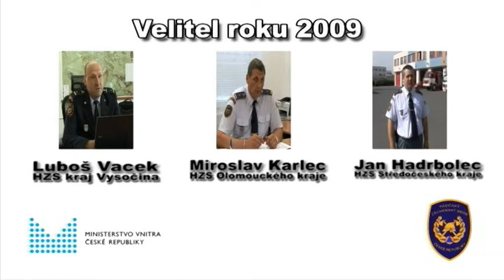Hasič roku 2009